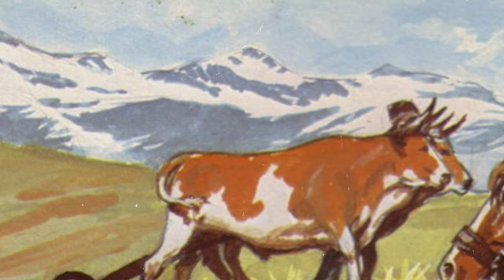The Emergence of Sibling Cultures - Part 03 | Middle Ages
Step into the medieval world with us as we unlock the secrets of the "Middle Ages Wiki."

Join us as we explore the highlights of middle ages life, from the noble pursuits of knights to the tumultuous events that shaped history. Whether you're a history buff or simply curious about the past, there's something for everyone in the pages of the "Middle Ages Wiki."